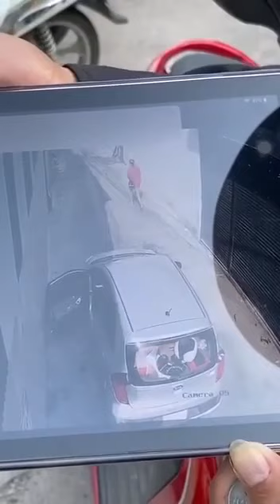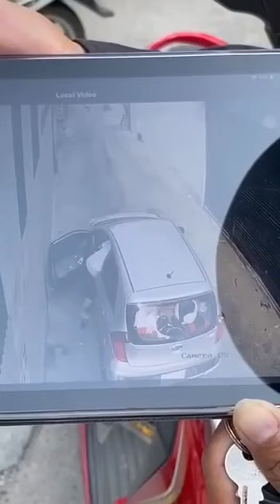បែកធ្លាយវីដេអូកាន់កាំបិត លើឧកញ៉ា ហេង សៀ